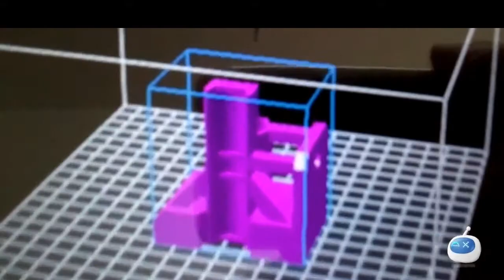3D Printer DIY